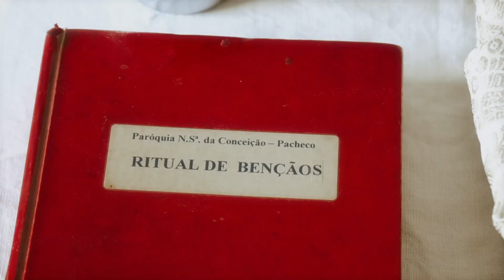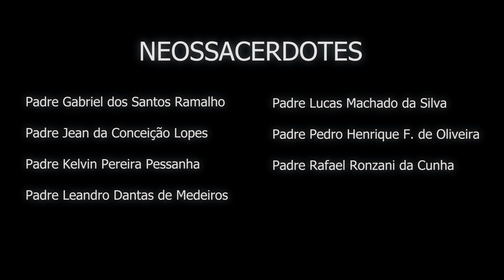Teaser Ordenação Presbiteral Niteroi 2022